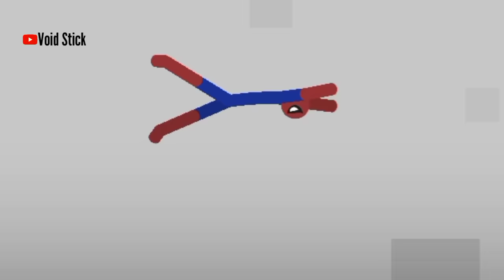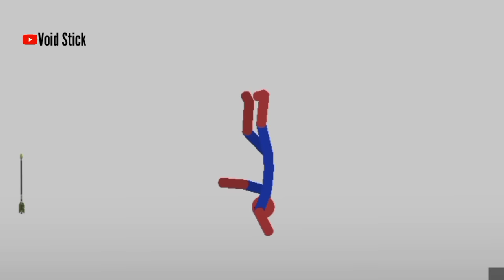10 Minutes | Best Falls | Stickman Dismounting funny moments #212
10 Minutes | Best Falls | Stickman Dismounting funny moments #212